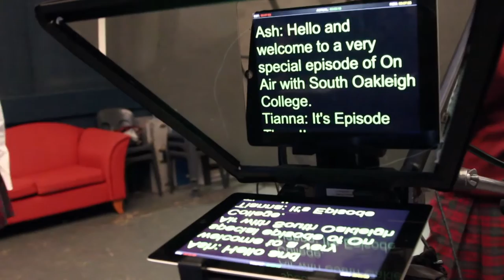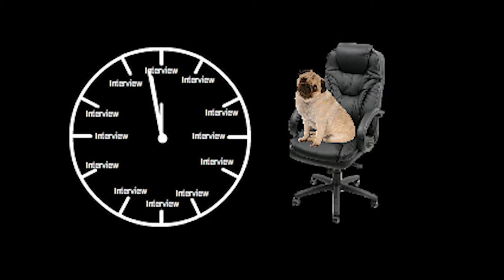SOCTV Episode 1: Back to the Future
The Premiere Episode of South Oakleigh College TV!